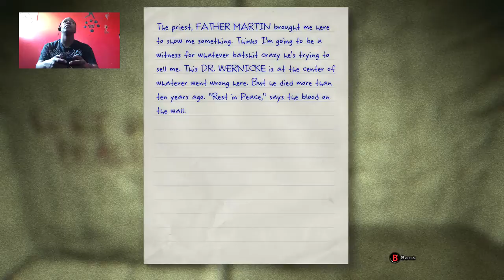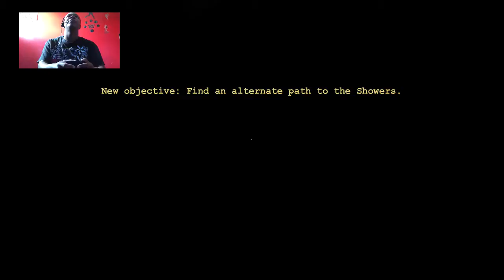OutLast with MaFiia Pt2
Playing Outlast by myself this time in the morning with a longer stream this is a continuing of pt 1